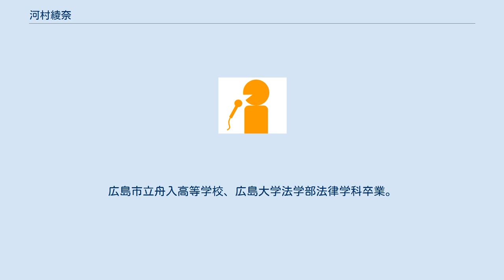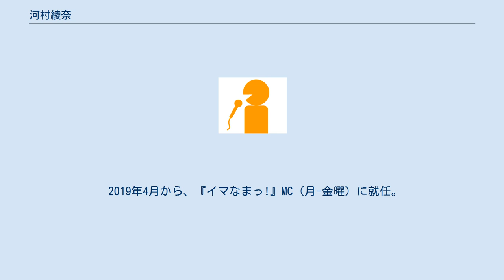河村綾奈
河村 綾奈（かわむら あやな、1992年2月8日 - ）は、中国放送（RCC）アナウンサー、ラジオパーソナリティ。
 広島県広島市東区出身。
広島市立舟入高等学校、広島大学法学部法律学科卒業。
中学時代はバレーボール部、高校時代は箏曲部に所属していた。
「詳しいことは言えないが」、近隣の広島県立広島観音高等学校は「思い出の場所」。
学生時代は法曹界を志していた。
卒業旅行には就職活動で知り合った豊嶋啓亮（福島テレビアナウンサー、元中国放送アナウンサー）らとバルセロナを訪れた。
 2014年、中国放送入社。
同期入社は中根夕希。
中国放送での女性アナウンサーの同時複数人採用は、1999年の荒舩美栄、吉田千尋の入社時以来。
 趣味は、愛用のカメラを持ち散歩をすること、スポーツ観戦、カフェめぐり、筝曲、神楽を観ること。
 海外旅行に出かけ、ドイツ、フィンランド、エストニア、ベトナムを訪れている。
 河村はパーソナリティを務めるラジオ番組『平成ラヂオバラエティごぜん様さま』のコーナー「ごぜん様クイズ」で自身に関する問題を毎週出題しているが、その問題の難解さや不可解さについて、TBSラジオ『JUNK・爆笑問題カーボーイ』で「河村ちゃんクイズ」と称して話題にされることが恒例になっている（平成ラヂオバラエティごぜん様さま#「太田光被害者の会」、爆笑問題カーボーイ#他局ローカル番組との関わりを参照）。
 2019年1月、運転免許を取得。
岩国市のいろり山賊玖珂店までドライブにでかけた。
 2019年4月から、『イマなまっ!』MC（月-金曜）に就任。